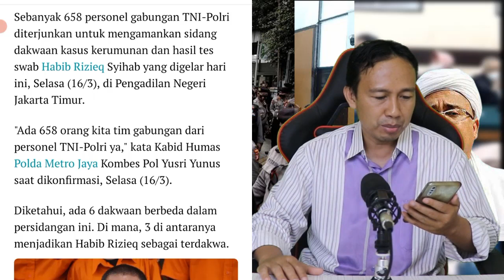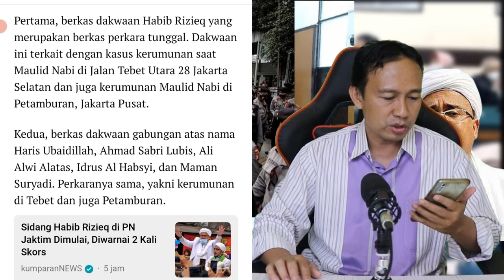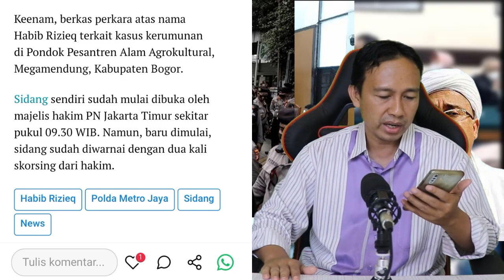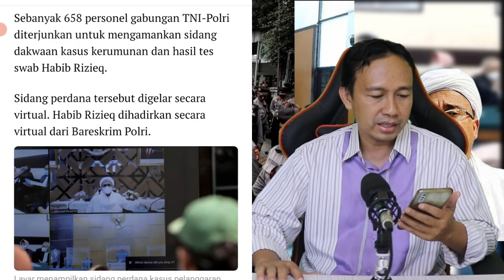WOW!! SIDANG PERDANA HABIB RIZIEQ, 658 PERSONEL GABUNGAN TNI-POLRI DIKERAHKAN AMANKAN SIDANG HRS